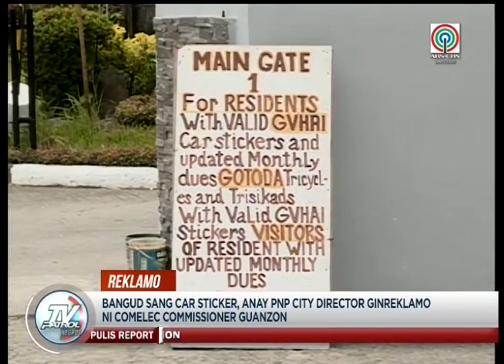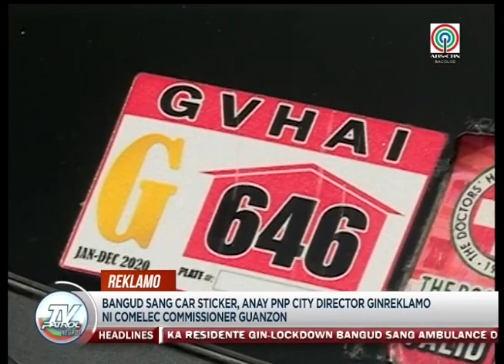Comelec Commissioner Rowena Guanzon ginreklamo ang anay Director sang BCPO